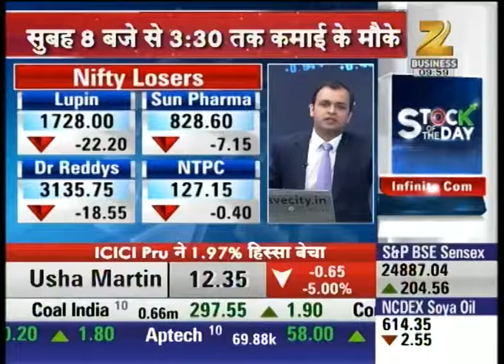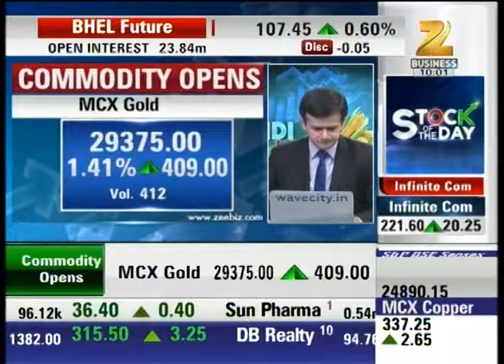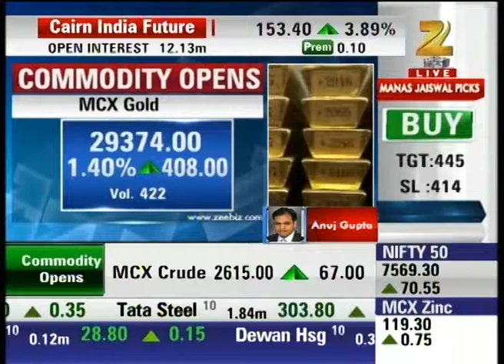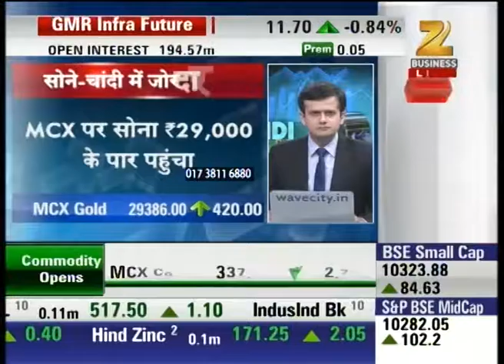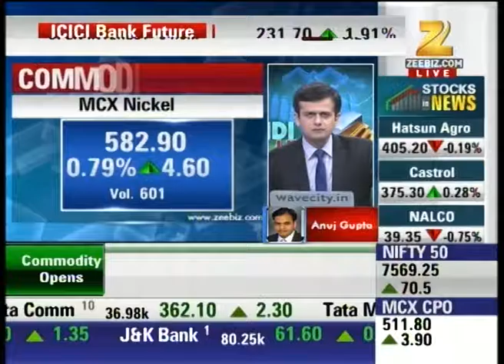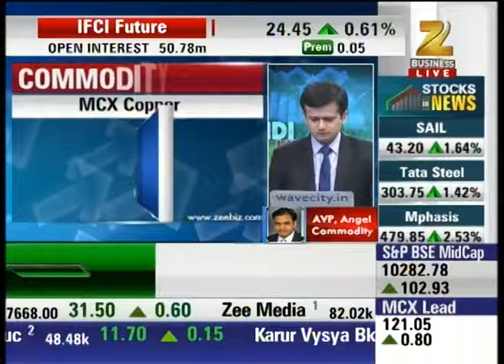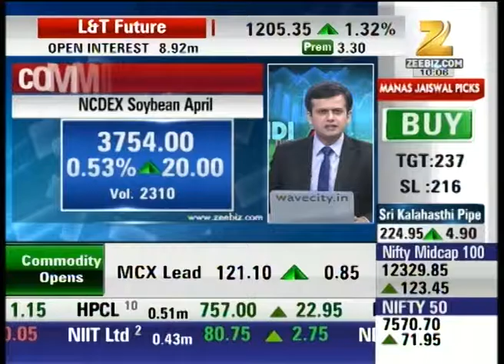Commodity Market : Mandi Live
Watch Expert analysis on commodity market in our special show Mandi Live and stay updated with the latest news updates of share market and stock exchange.